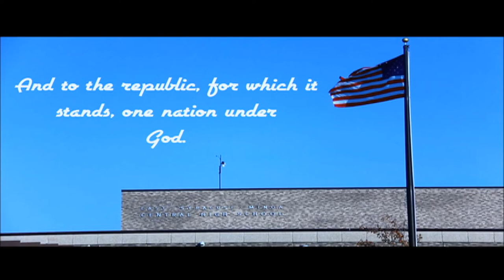Morning Show 3/20